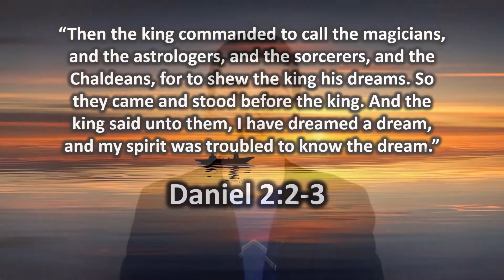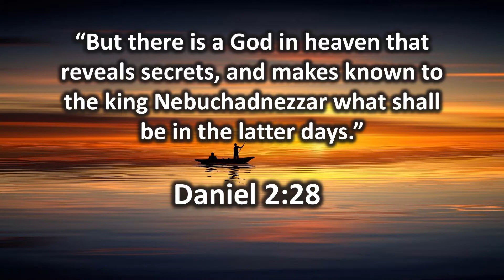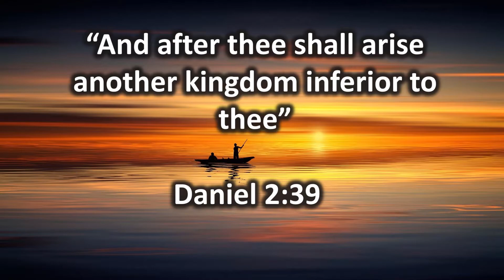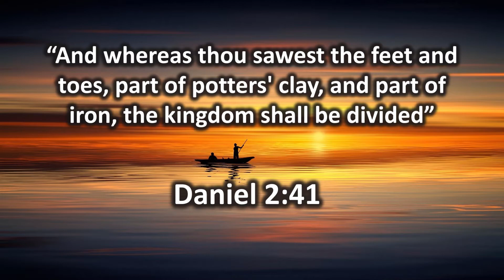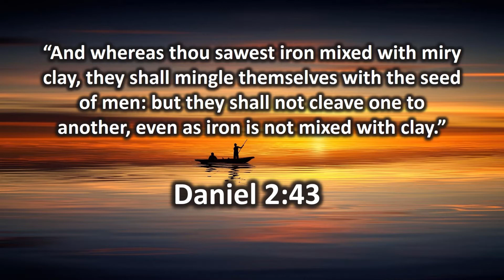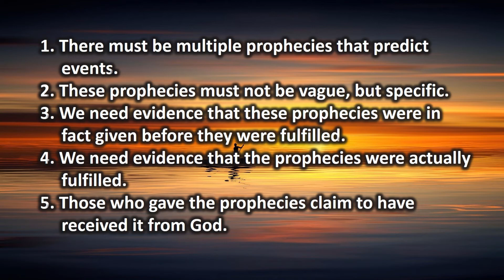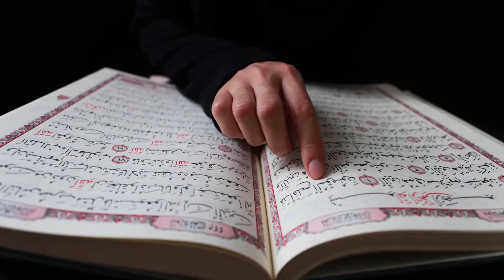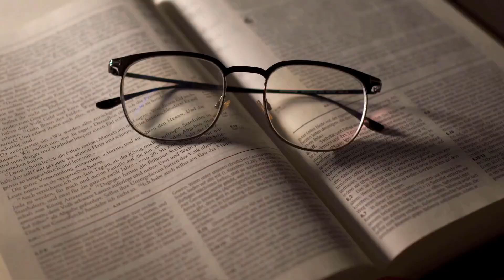6. Daniel 2 – The Millennium Man | Fundamental Teachings of Christianity | Armin Kritzinger